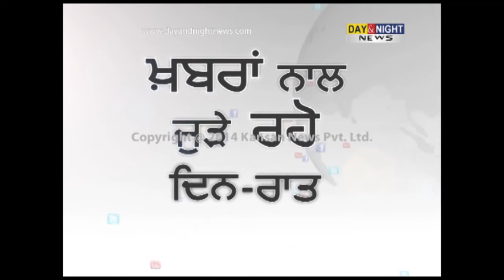Your plan will take 200 years to clean Ganga: Supreme Court